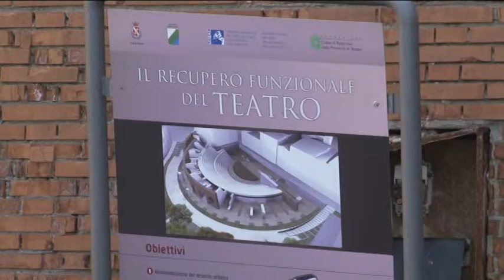Teatro romano. Per il Pd la colpa è di Brucchi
Agita la politica teramana l’esclusione del progetto di riqualificazione funzionale del Teatro romano dalla lista di quelli finanziati dal Ministero dei Beni Culturali. Il sindaco ha accusato il Pd di scarsa attenzione alla città. Ribattono i democratici che addossano la colpa all’amministrazione di centrodestra ferma allo studio di fattibilità